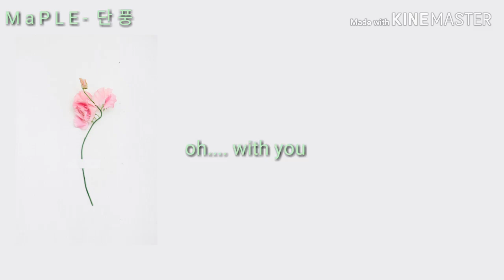Taeyeon(SNSD) - All with you (Scarlet Heart Ryeo Ost part 5) Myanmar Subtitled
Song name - All with you
Artist  -Taeyeon
Drama -Scarlet Heart Ryeo Ost part 5